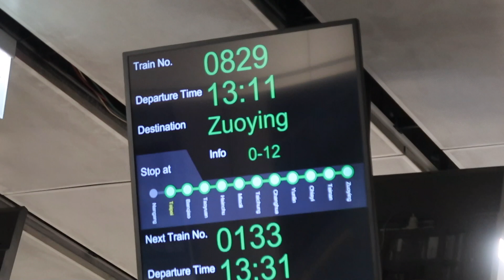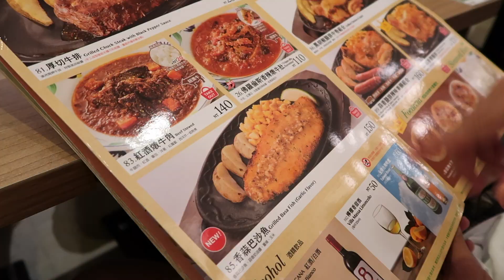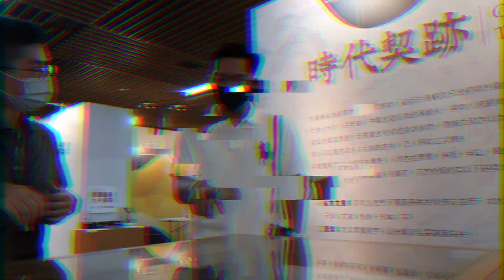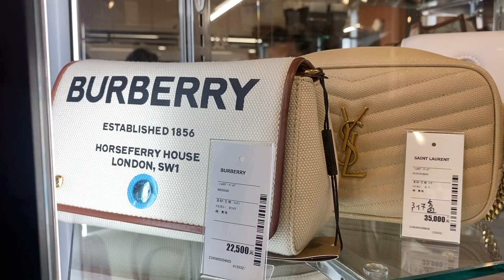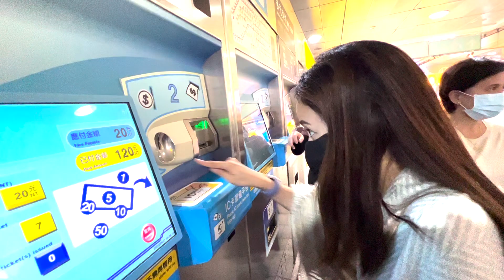taiwan vlog | gloria outlets, taipei 101, csk memorial hall & shilin night market!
in this video: gloria outlets, taipei 101, shilin night market, nike vomero, saizerya, xin fu tang, chang kai shek memorial hall, abc mart, tkk chicken